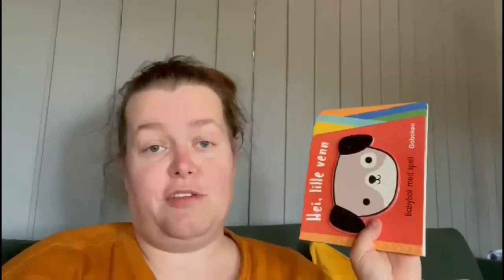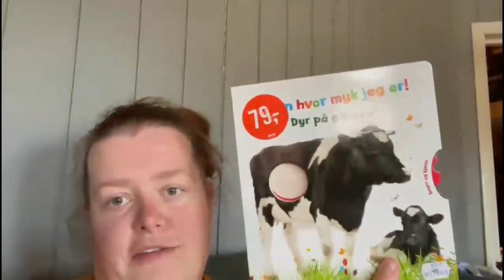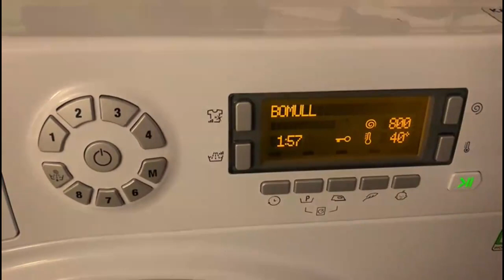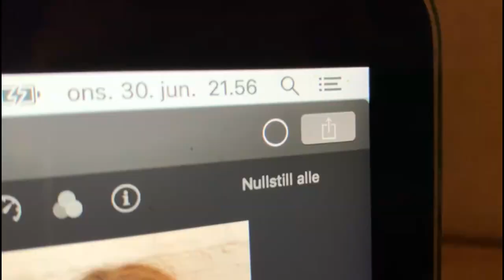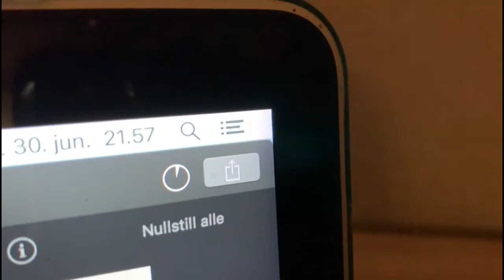2021 Dag 181 | Gåtur på Alby & Mikkels favorittbøker